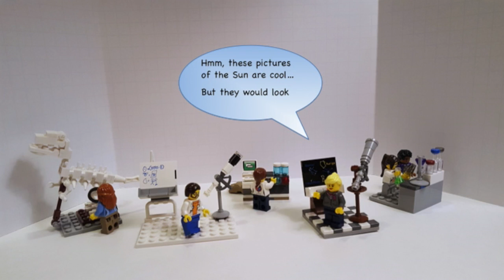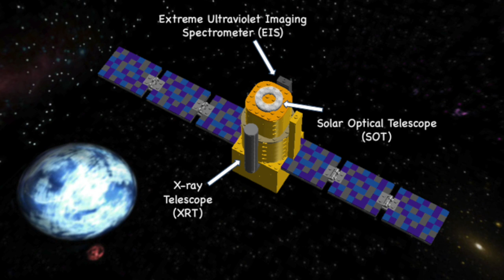[Hinode/XRT] The Story of Hinode